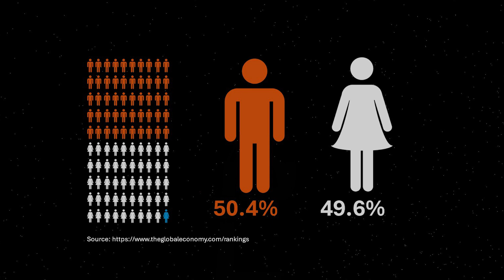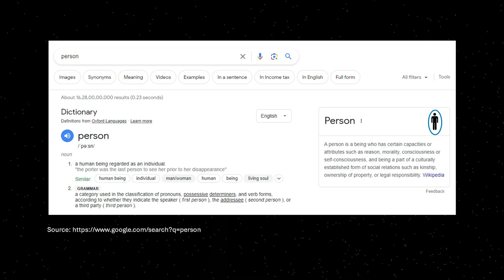Why women in STEM feel imposter syndrome | Swathi Shyam Sunder | TEDxMAHE Bengaluru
What prevents women in STEM fields from proposing new ideas, following through on them and claiming space in spaces of education and industry? In her talk, Swathi Shyam Sunder dwells on the imposter syndrome, majority bias and FOMO that women experience on a daily basis within the technology sector and the need to break both internal and external biases. Swathi Shyam Sunder is currently heading an applied AI research and development group at Siemens Technology in Bengaluru. Over 12+ years, she has transitioned through varied roles in multiple organisations, adding to her experience as a technical leader alongside numerous publications and patents. Swathi was recognised with the Siemens Inventor of the Year 2023 award for her excellent contribution to innovation in the fields of data analytics and artificial intelligence.

She identifies herself with causes such as diversity in tech and enablement of underrepresented groups. She has been contributing to related global programs as a volunteer and mentor. Swathi is fluent in more than 6 languages and also passionately engages in arts and crafts. Having travelled across 20 countries, she believes that such worldwide exposure has vastly broadened her perspectives. This talk was given at a TEDx event using the TED conference format but independently organized by a local community.